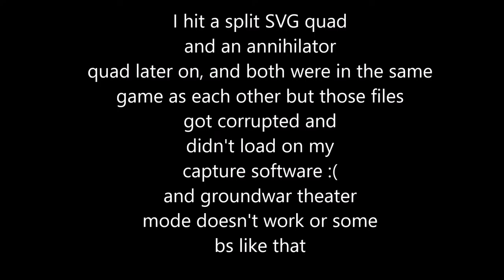LGND - SawRC Daytage #1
Lost 2 clips...

Feeling drained?